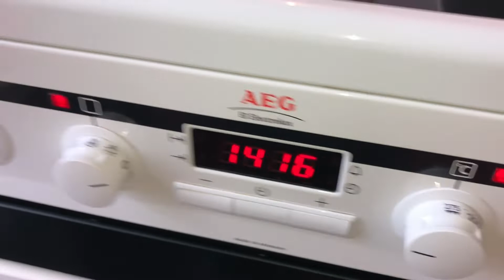CLASSIC LASAGNA.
Here is an EID SPECIAL RECIPE. It's a classic Italian homemade lasagna recipe. The real balance of cheese and meat makes the texture of this recipe velvety.
If you are a vegetable lover, the chef has given you also a chance to avail the opportunity of this taste world.
Please see the video and follow step by step. You will love the mouth-watering end result.
Try it, enjoy it and like it.  Do not forget to send me your precious comments. I am waiting for them.
smooth recipe.